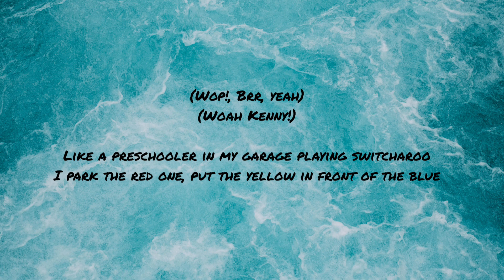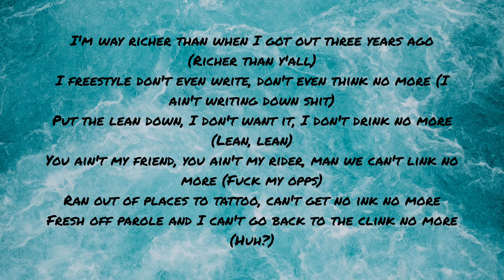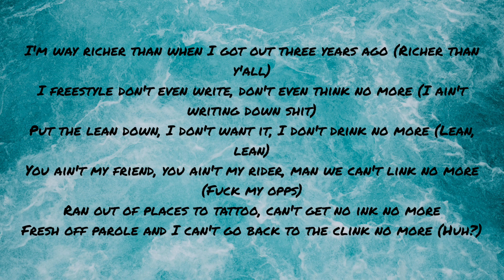Gucci Mane - Proud Of You (Lyrics)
[Intro]
(Wop!, Brr, yeah)
(Woah Kenny!)

Like a preschooler in my garage playing switcharoo
I park the red one, put the yellow in front of the blue

[Verse 1]
I had the county blues, now every day I'm counting blues
No lean and Mountain Dews, Guwop I'm so proud of you
Accountants count it, 2 steps so tall got a mountain view
My house so big, my bitch mistook it for the Fountain Bleu (Huh?)
First time I copped the Deuce, said "Guwop, I'm so proud of you" (Skrrt skrrt)
Guwop still Trap God and they quote me more than Dr. Seuss (Wop)

[Chorus]
I'm way richer than when I got out three years ago (Richer than y'all)
I freestyle don't even write, don't even think no more (I ain't writing down shit)
Put the lean down, I don't want it, I don't drink no more (Lean, lean)
You ain't my friend, you ain't my rider, man we can't link no more (Fuck my opps)
Ran out of places to tattoo, can't get no ink no more
Fresh off parole and I can't go back to the clink no more (Huh?)

[Verse 2]
No lean and Mountain Dews, Guwop I'm so proud of you (Brr)
New clothing line call it Delantic (Delantic? It's new, it's new)
My pink ring sunk the Titanic (It's true, it's true, brr)
She say I'm fine, she threw here panties (Wow)
The coldest nigga on the planet (Brr, it's Wop! Cold)
Coupe dropped the top, I call her Janet (Ya dirty bitch)
Them boys fell off, it's like they vanished
Extendo tucked, this bitch gigantic
I upped the strap, them niggas panic (Wop)

Gu-Guwop I'm so proud of you (Huh?)